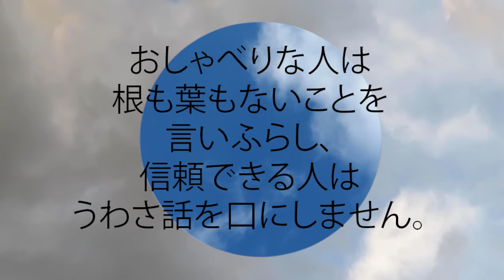箴言 11:13 おしゃべりな人は根も葉もないことを言いふらし、信頼できる人はうわさ話を口にしません。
おしゃべりな人は根も葉もないことを言いふらし、
  信頼できる人はうわさ話を口にしません。